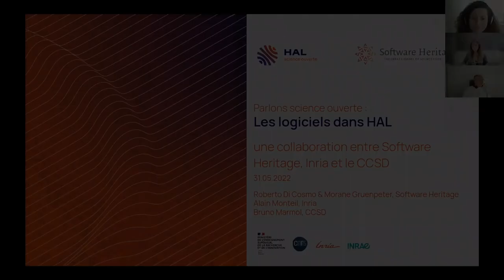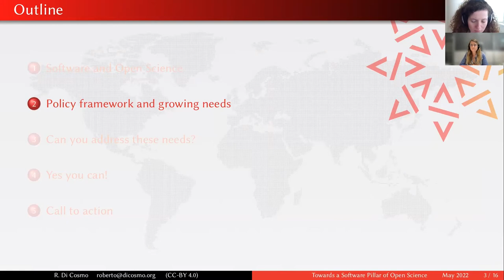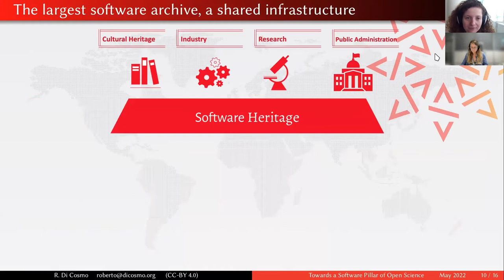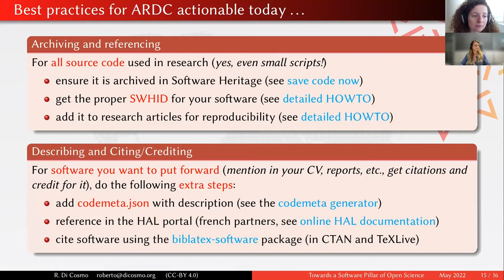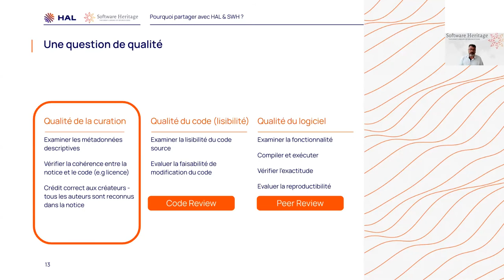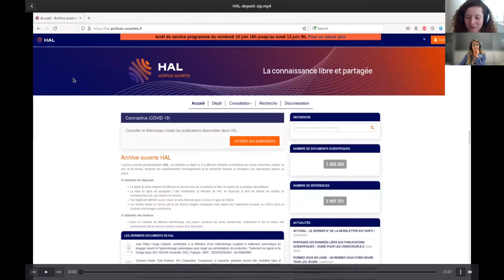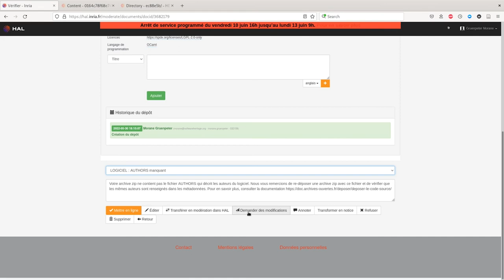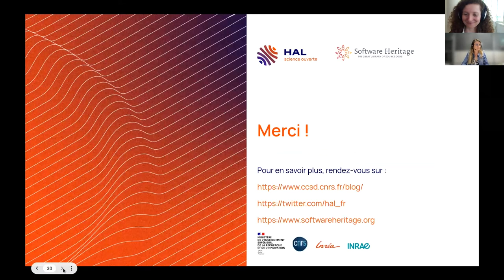Parlons Science ouverte #4 : les logiciels dans HAL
Enregistrement d'un webinaire proposé par le CCSD, Inria et Software Heritage et Inria le 31 mai 2022.
Ce webinaire était consacré à la préservation des logiciels et à la collaboration entre le CCSD, Inria et Software Heritage. Cette collaboration a permis d’implémenter le dépôt des logiciels dans HAL et de répondre à différents cas d’usages liés aux logiciels et aux publications.

Chapitrage :
00:00:00 Introduction
00:03:41 Le pilier logiciel de la science ouverte : politique, besoins et solutions
00:30:48 Pourquoi partager les codes sources de la recherche ?
00:43:24 Comment ça marche ?
00:56:45 La collaboration entre Software Heritage, le CCSD et Inria